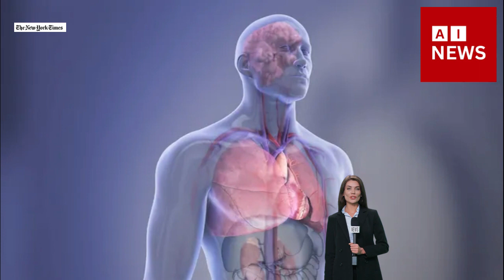'We were surprised' Intermittent fasting flagged as serious health risk